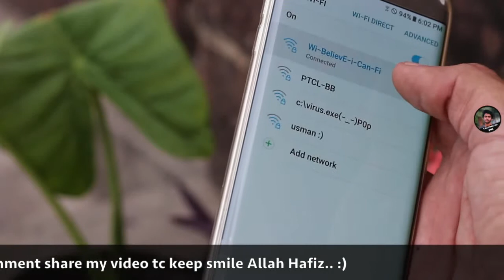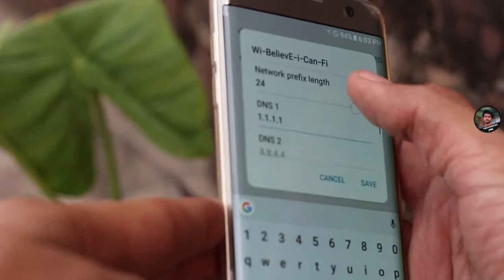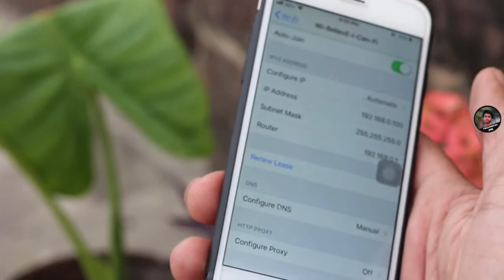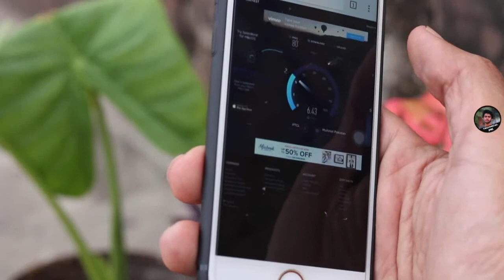How Fast Wi-Fi??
It’s not clickbait- this actually is a quick, easy, and free method to make your internet faster- no matter if you’re on a Mac or PC, phone or desktop! Just change your DNS to Cloudflare’s 1.1.1.1

FASTER INTERNET SPEED
DOUBLE SPEED WI-FI
SPEED DOUBLE NET
POWERFUL WI-FI
FULL SPEED NET

▐►Skype : usmansarwar59